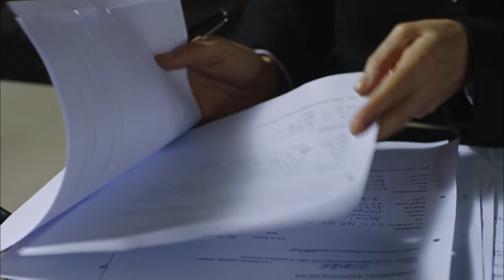Avlu 1. Bölüm - Deniz Yakalanacak mı?